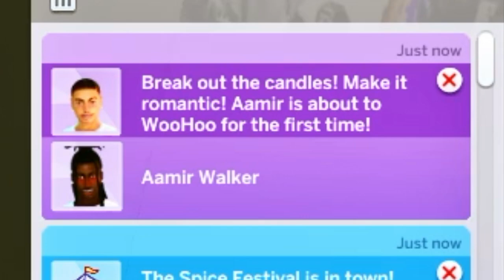👨🏽‍❤️‍💋‍👨🏿CAUGHT LOSING V-CARD?! 😳 | 💨🤰🏾Runaway Teen Pregnancy🤰🏾💨 #25 | The Sims 4 LP Series